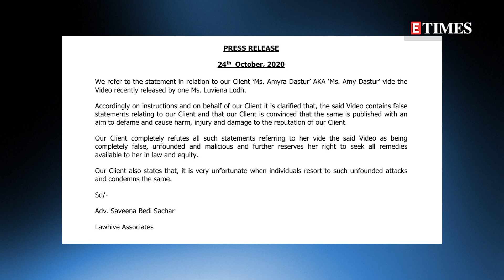Bombay HC gives interim relief to Amyra Dastur; restrains Luviena Lodh from making any statement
Bombay high court restrained actor Luviena Lodh from “publishing, circulating or republishing any defamatory comments and/or offending videos’’ against actor Amyra Dastur. Dastur, has filed a suit claiming damages and injunction over “defamation” against Lodh.